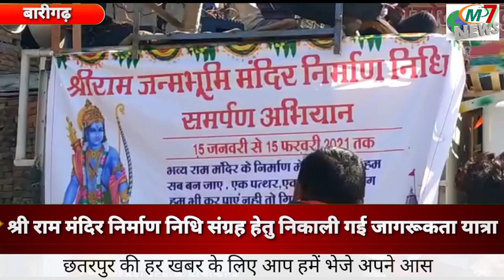छतरपुर/बारीगढ़ श्री राम मंदिर निर्माण निधि संग्रह हेतु निकाली गई जागरूकता यात्रा